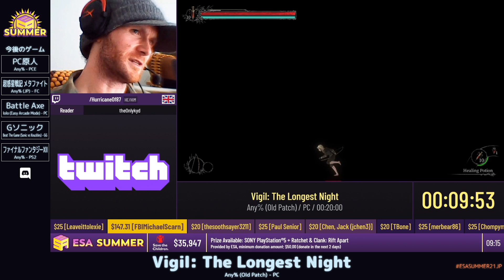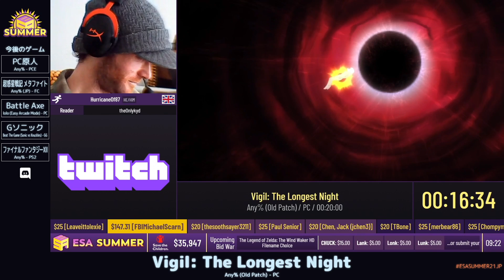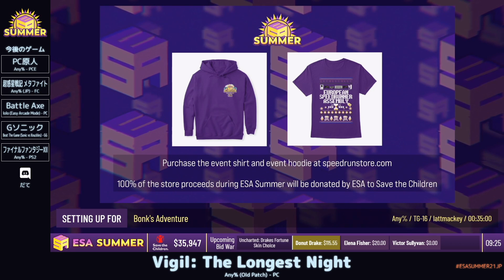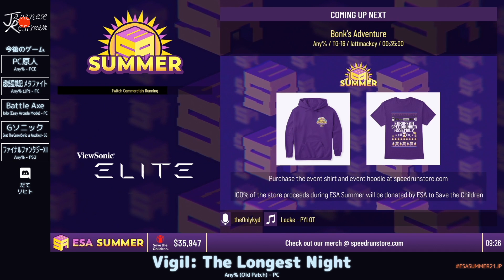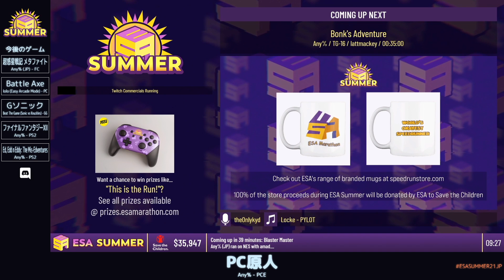Vigil: The Longest Night | ESAs2021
カテゴリ：Any% (Old Patch)

プレイヤー：Hurricane_Of_87

解説：だて